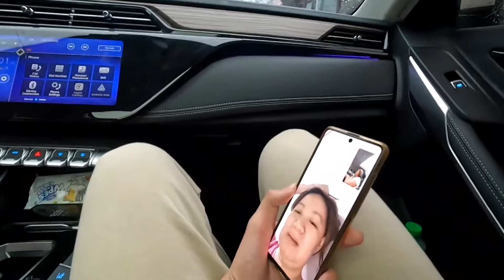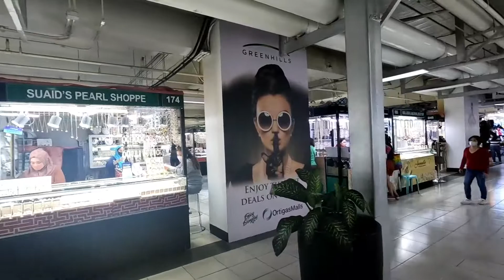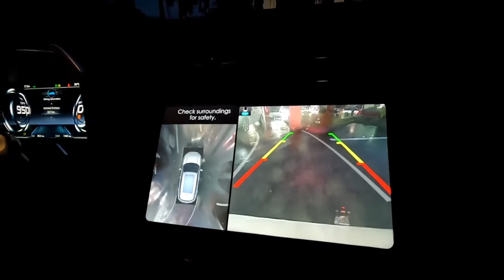ADIDAS YEEZY BOOST 700 WAVE RUNNER US B75571 US